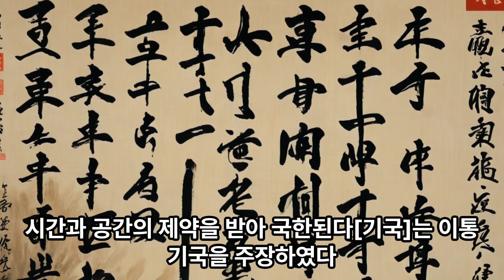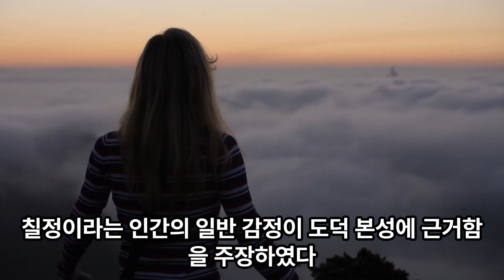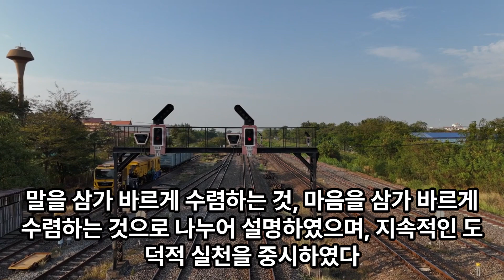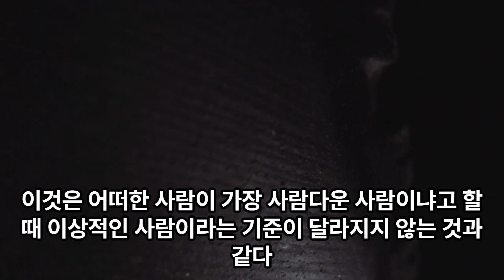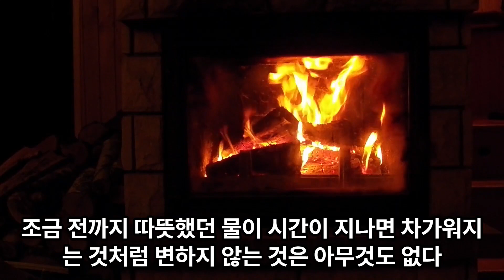율곡 이이 사상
이이의 사상